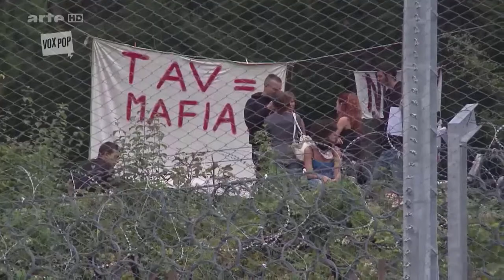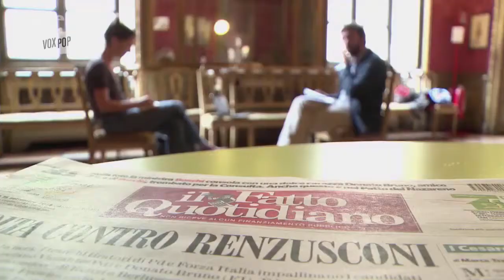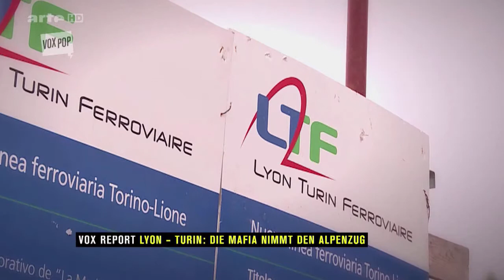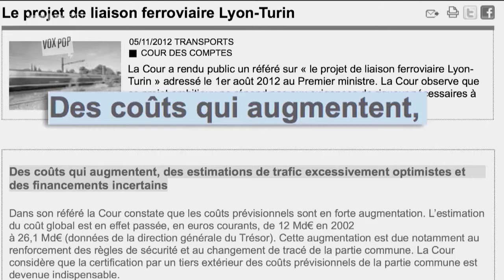Lyon - Turin : un chantier sous tension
C’est l’un des plus grands chantiers d'Europe. Jugé inutile et coûteux par ses détracteurs, le projet de la future ligne à grande vitesse reliant Lyon et Turin, maintes fois retardé, soulève la polémique. En cause,  les surcoûts de sa construction et les tentatives d'infiltration par la mafia.